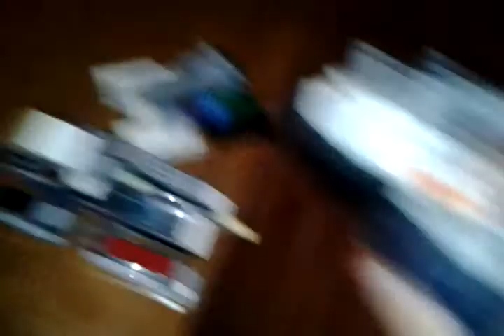My Own Creations: The Scorpions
A video of the Halo tanks.